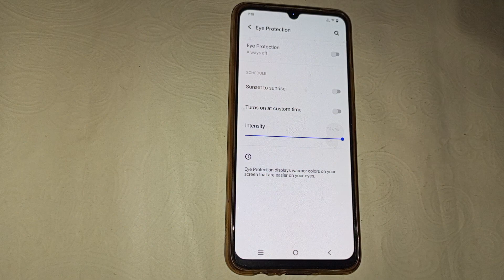How to off eye protection in vivo Y32, vivo Y32 eye protection setting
how to remove safe mode in vivo y15 | vivo v20 v20pro crack camera lens protection lens glass change | vivo y35 top settings | vivo y33s setting | how to vivo y33s screen clock setting | how to remove safe mode in vivo | vivo y33s screen sever clock and photo setting | how to screen sever setting vivo y33s | unable to connect to the camera vivo | vivo v20 prov20 camera protector glass | how to remove safe mode in android vivo y15 | how to voice change in free fire vivo phone